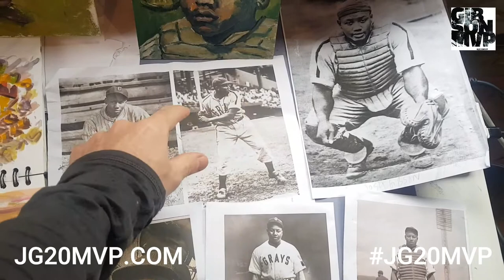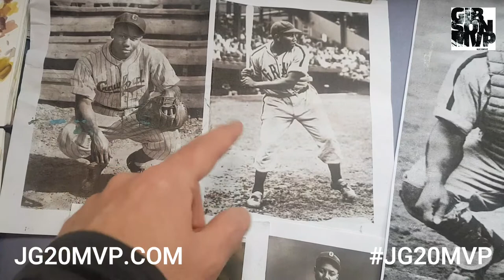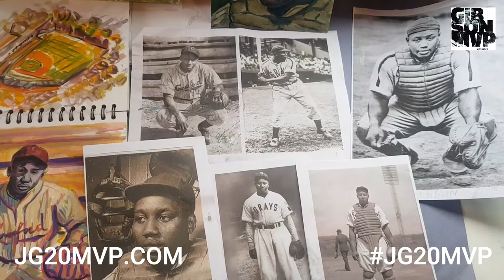Josh Gibson Baseball Card Design - How I use paintings and photos!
See here how I use previous paintings I have made of Josh Gibson and photos of the great baseball player as part of my creative process in making and designing a baseball card in support of the JG20MVP Campaign.

I have been invited to join a group of artists from all over the world making and designing baseball cards in honour of the legendary Josh Gibson. Josh's name has been put forward to go onto the MLB MVP trophy awarded each year to one player in the AL and one player in the NL. In support of this we are all designing memorable cards to celebrate Josh's achievements and legacy - along with the others who played in the Negro Leagues and never had the chance to compete in Major League Baseball, until Jackie Robinson broke the colour line.

Sign the petition and join the campaign here!